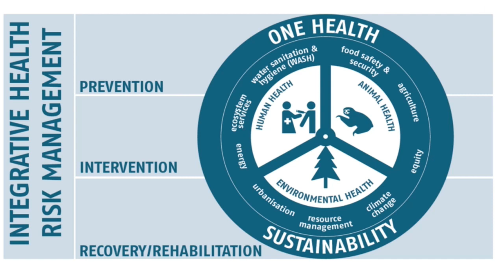08 05 2020 Monique Pool over COVID-19